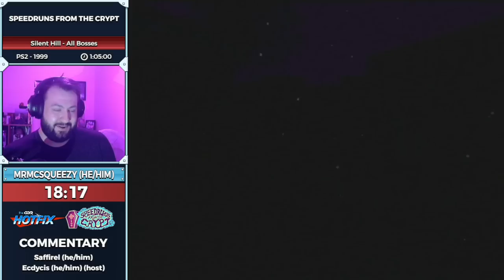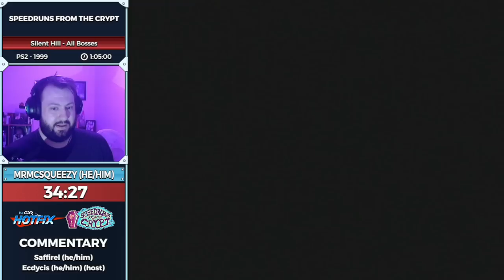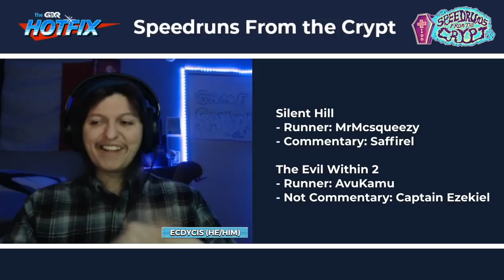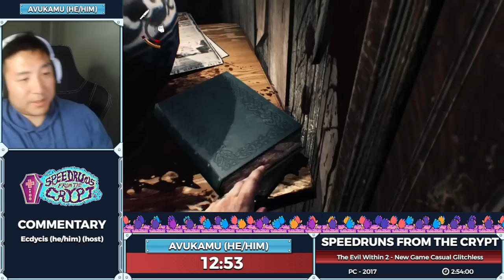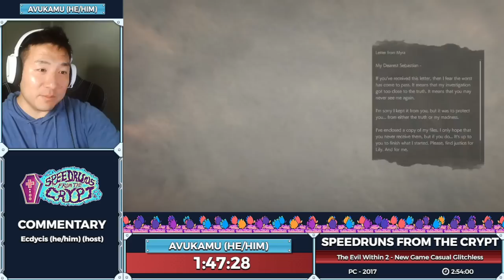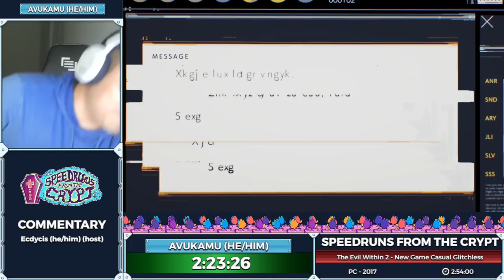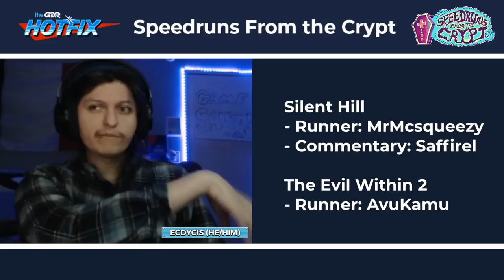Speedruns From the Crypt - Father's Day Special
Speedruns From the Crypt is a show filled with horror as we take you through a block of some of our scariest speedruns! Join us every other Wednesday night, at 10pm EST, we promise not to be TOO scary for you.  This episode was aired on May 25th, 2022.

Silent Hill starts at 2:04
The Evil Within 2 starts at 1:00:02